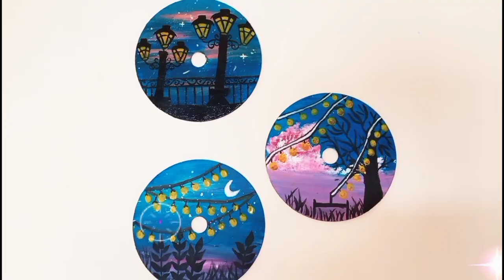Easy CD Painting Ideas | Wall Decor Idea With Old CD | Painting Pot Gallery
Hey guys...
In this video I will share beautiful and easy CD Painting Ideas, wall art, CD DIY Project, Recycled old CD, Use of old CD, best out of waste.

Have a wonderful day every one